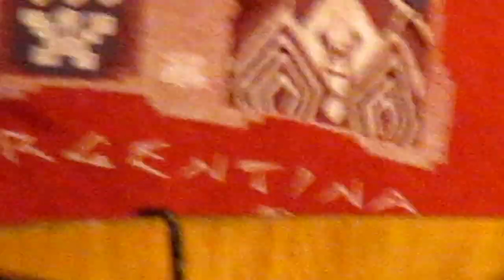Maurício Tizumba - Embaixada do Congo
10ª Mostra CineOP - Maurício Tizumba - Centro de Artes e Convenções da UFOP - 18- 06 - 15
Composição: Paulo César Pinheiro / Mauro Duarte